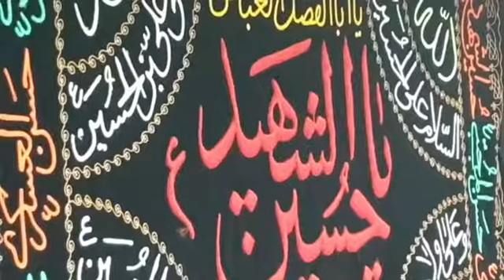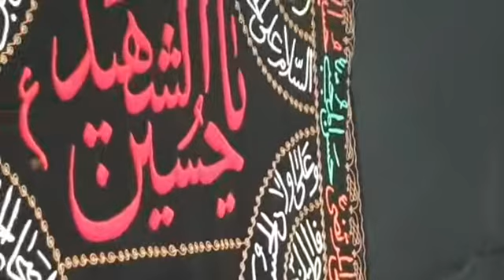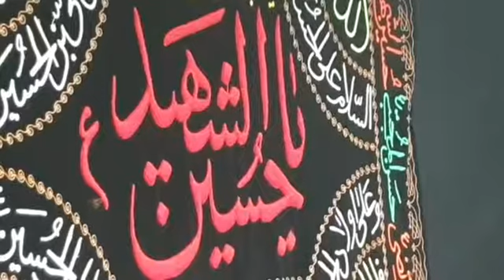3 محرم 1443 -12 اگست 2021 امام بارگاہ راس الحسین علیہ السلام ، برنلے ، برطانیہ۔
3 محرم 1443 -12 اگست 2021 امام بارگاہ راس الحسین علیہ السلام ، برنلے ، برطانیہ۔ مجلس کے مقررین
1. ذاکر کرامت جعفری (موجیان والا)۔
2. ذاکر سید ندیم عباس موسوی۔ (سیدکاسران)